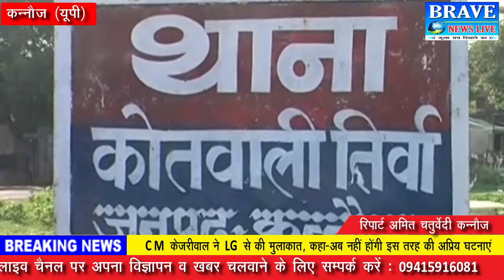कन्नौज। राजकीय मेडिकल कॉलेज में इलाज को आई युवती के साथ दो गार्डों ने किया गैंगरेप - BRAVE NEWS LIVE